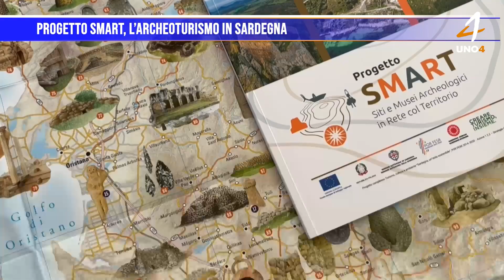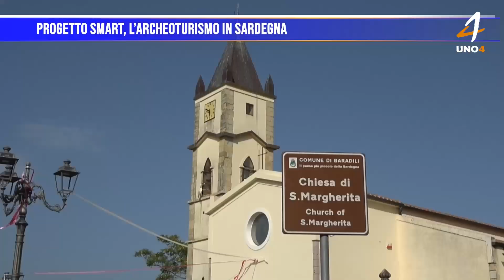Sardegna: progetto SMART, l’archeoturismo in Sardegna